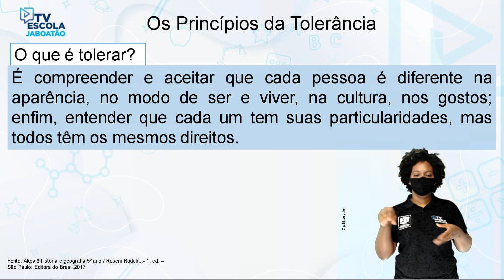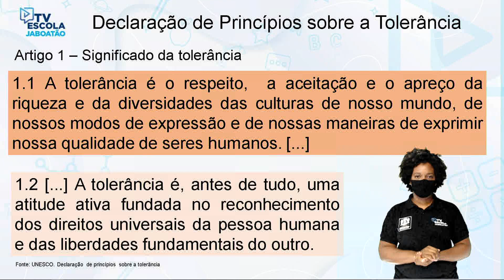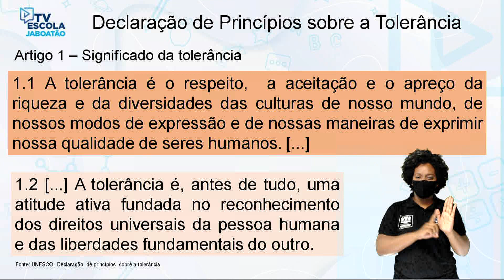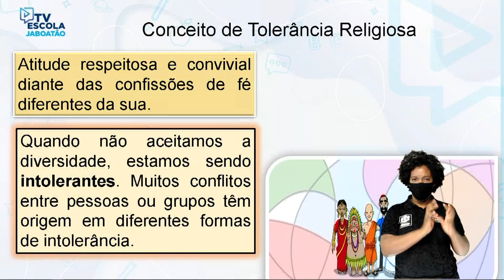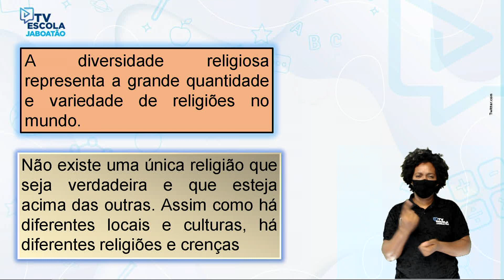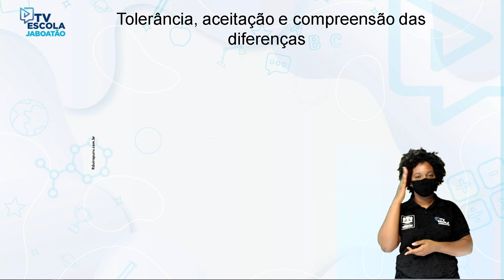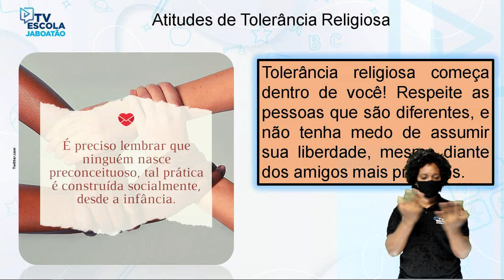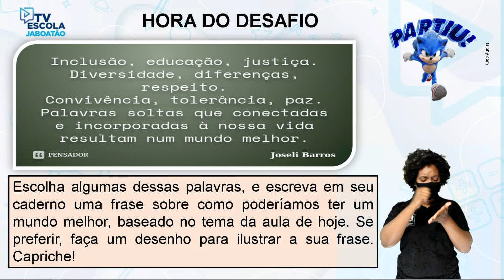TV Escola Jaboatão | 4º E 5º HISTÓRIA | FORMAÇÃO DOS PRIMEIROS POVOS